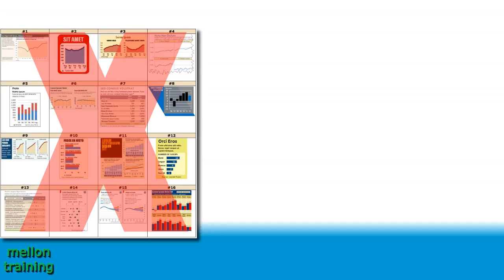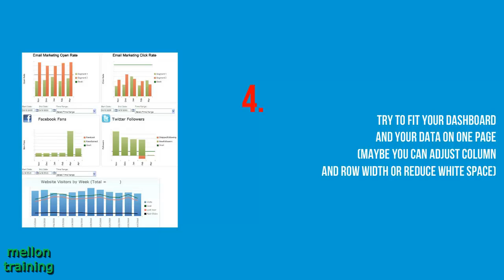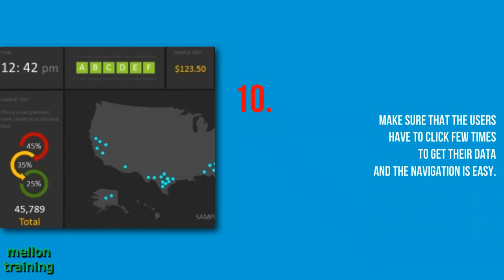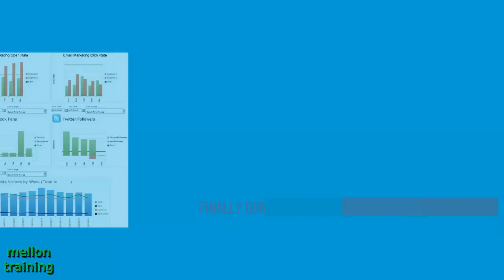Excel Dashboards : Design Principles & 10 Golden Rules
Excel Dashboards can be powerful tool in communicating your organization's important measurement data at a glance. Learn the best design principles - 10 golden rules